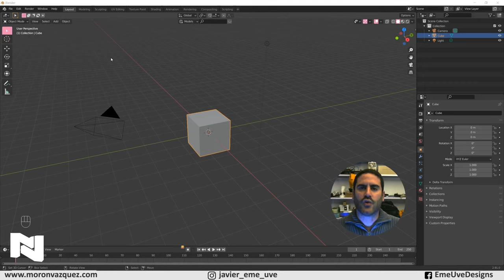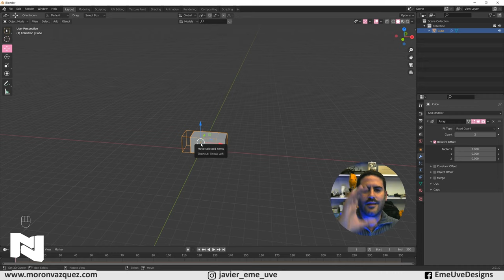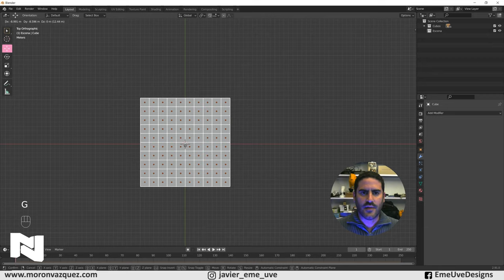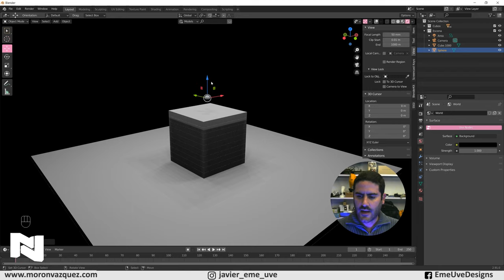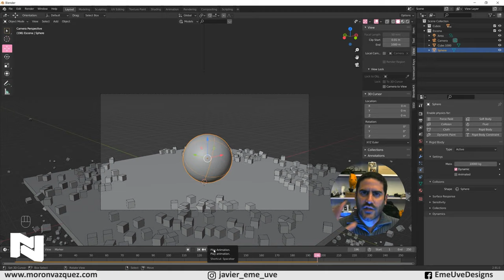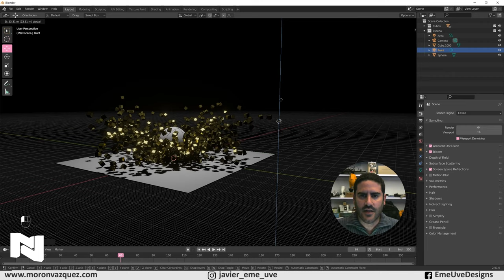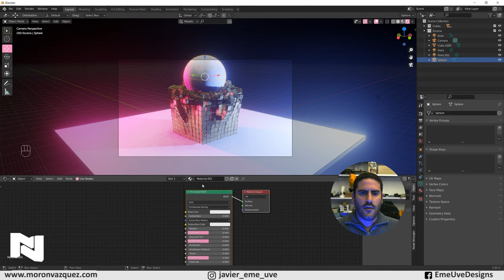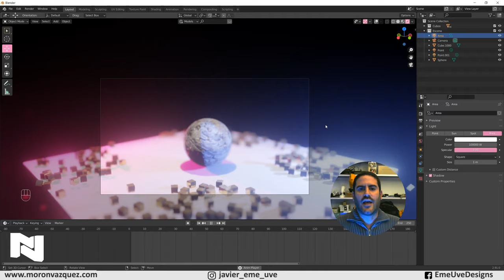Jugar con las físicas en Blender ✨ Tutorial Blender español para principiantes